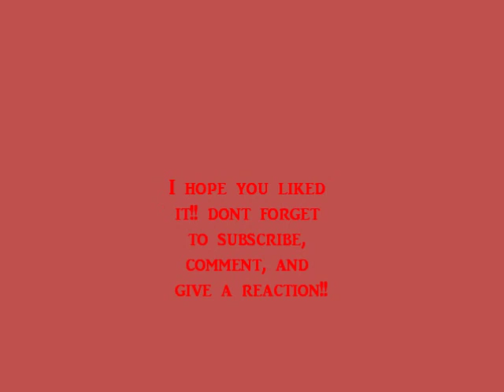Haykakankitchen - How to make Cinimanti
best food ever!